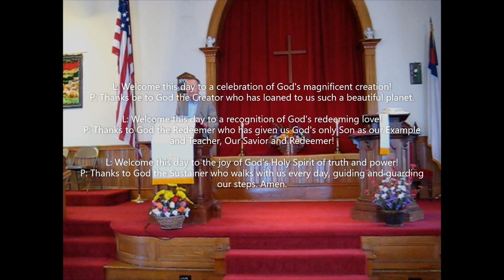06072020 Service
Service for June 7, 2020 - Trinity Sunday